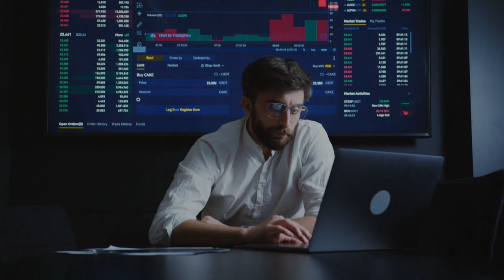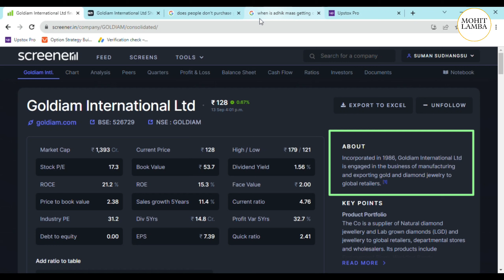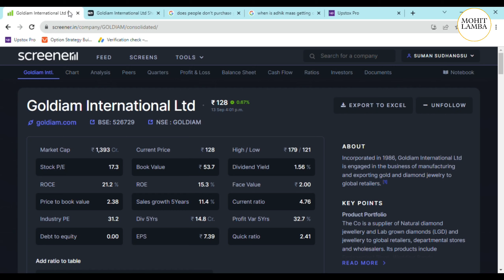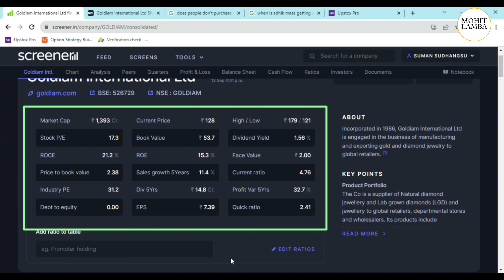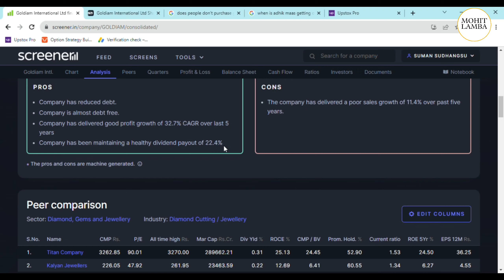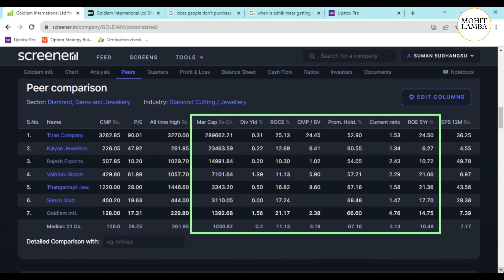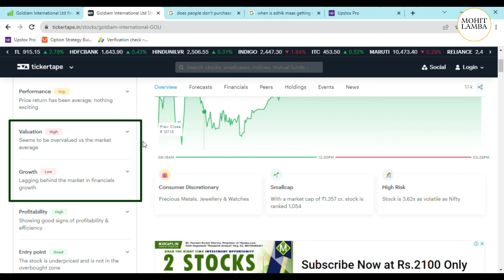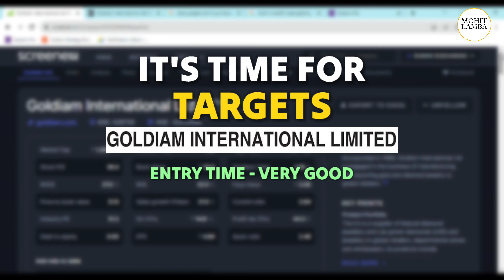Goldiam Share Latest news | Complete Business Research with Entry Levels and TARGETS! | Hindi | ENG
GOLDIAM INTERNATIONAL LTD.